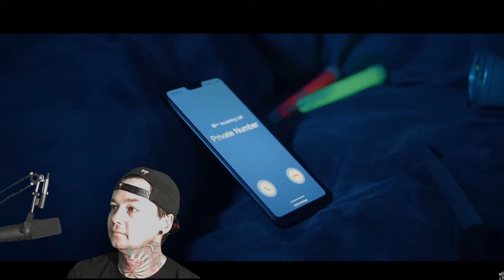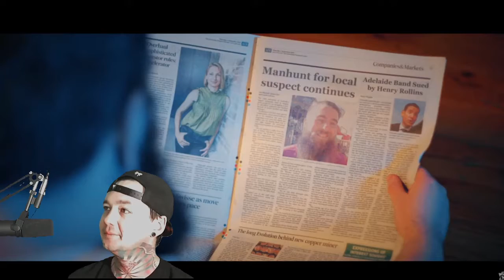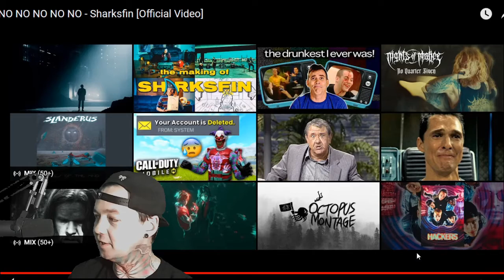No no no no no - Sharksfin - Local Band Smokeout Reaction / Review